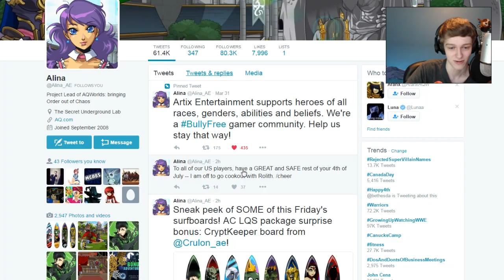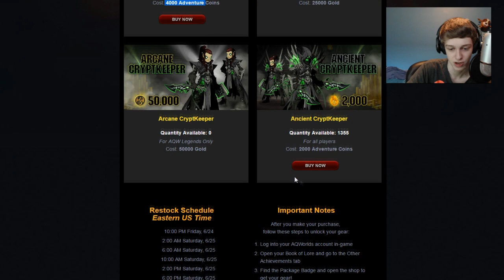NEW AQW Surfboards - Color Changing Blade AQW 2016